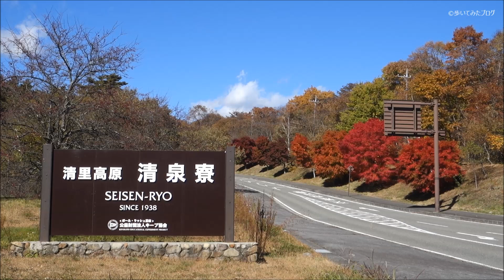【Full HD】ポールラッシュ通り・清泉寮周辺の紅葉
ポールラッシュ通り・清泉寮周辺の紅葉